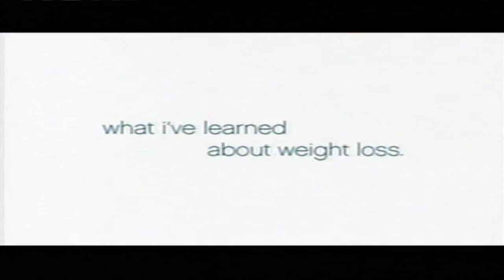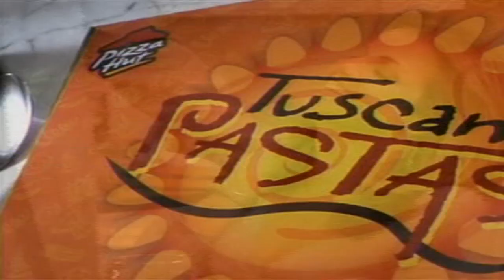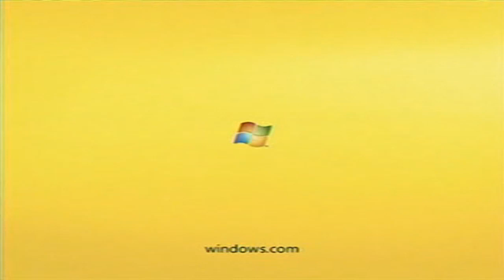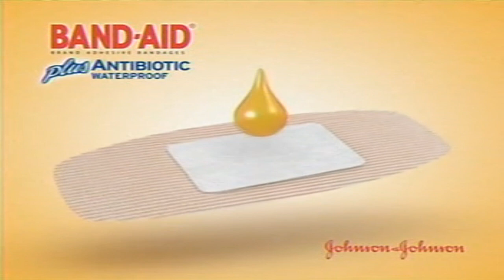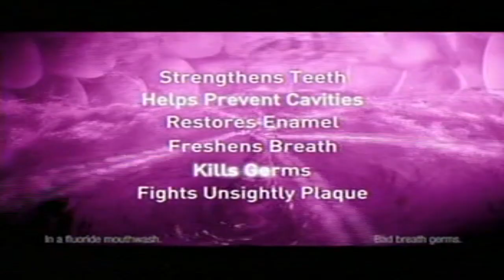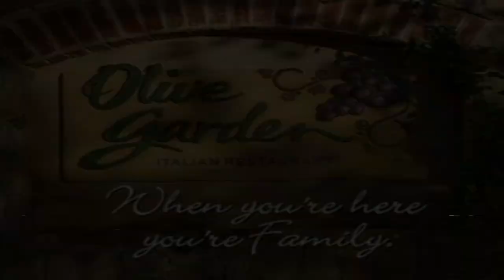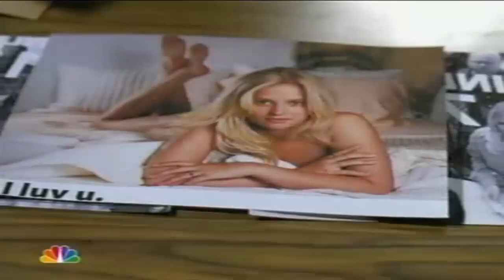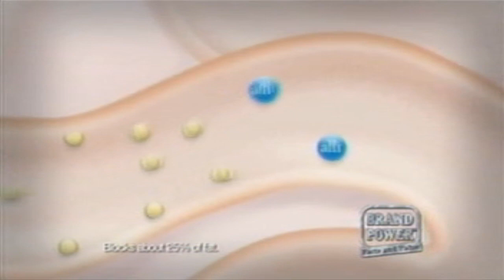NBC Commercial Breaks - May 3, 2009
Aired during Dateline.

- Omnaris
- McDonald's
- Verizon Wireless
- Alli
- Toyota
- Olive Garden
- Visa
- "Medium" promo
- "The Fashion Show" promo
- Maine Cosmetic Dentistry
- News Center at 6PM promo
- Best Seat in the House Contest
- WCSH6.com
- Still to come on "Dateline"...
- Pizza Hut
- Claritin
- L'Oreal
- "Dateline" promo
- AT&T
- "Angels & Demons" in theaters
- Enterprise
- Aflac
- Applebee's
- Hallmark
- Juicy Juice
- Microsoft Windows
- Minwax
- Olay
- Sprint
- Miracle-Gro
- McDonald's
- Fiber Choice
- "The Tonight Show with Conan O'Brien" promo
- Domino's
- Neosporin
- Band-Aid
- "Southland" promo
- Ashley Furniture Homestore
- "Green Outdoors" promo
- "Medium" promo
- WCSH News Center 6 promo
- Poligrip
- "Terminator: Salvation" in theaters
- Hallmark
- University of Phoenix
- Listerine
- Sears
- Iams
- "The Celebrity Apprentice" promo
- Enterprise
- FTD
- Outback Steakhouse
- Astepro
- "The Biggest Loser" promo
- "Law & Order: SVU" promo
- Bob's Discount Furniture
- Paris Farmers Union
- "207" promo
- Bob's Discount Furniture
- Toyota
- ONDCP Anti-Drug PSA
- Olive Garden
- Nasonex
- MiraLAX
- Spiriva
- "The Tonight Show with Jay Leno" promo
- "The Today Show" promo
- "Law & Order: Criminal Intent", "Law & Order: SVU" and "Law & Order" triple promo
- "My Name is Earl", "Parks and Recreation", "The Office" and "30 Rock" quadruple promo
- News Center at 11PM promo
- Bob's Discount Furniture
- Bob's Discount Furniture
- "Dateline" promo
- Children's Benadryl
- Ocean Spray
- L'Oreal Paris
- McDonald's
- Edible Arrangements
- Apple iMac
- Brand Power
- "Medium" promo
- "Deal or No Deal" promo